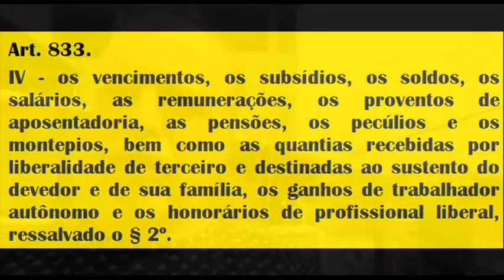VPR DN 20 180471110 Fundação Cesp alerta a Grupo CPFL Energia